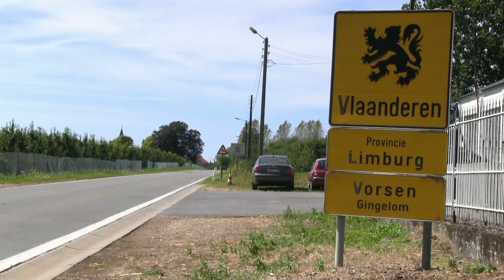De 2 Tommen Gingelom